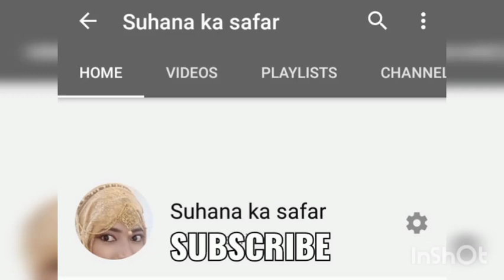Make Adivasi hair oil at home~|~Hari jadi buti tel strong black hairs~|~get long hairs in 3 months